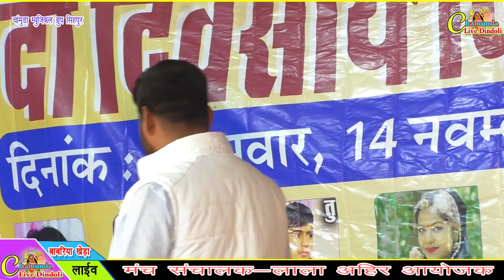बाबरिया खेड़ा लाइव !! ढबजा हिचकी कटजा हिवड़ा श्रवण सेंदरी शालु नागोरी कृष्णा भीलवाड़ा न्यू अंदाज में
शालु नागोरी//कृष्णा//श्रवण सेंदरी//ढबजा हिचकी कटजा हिवड़ा💘 बाबरिया खेड़ा लाइव न्यू अंदाज में सॉन्ग